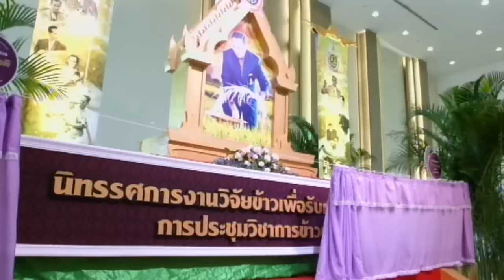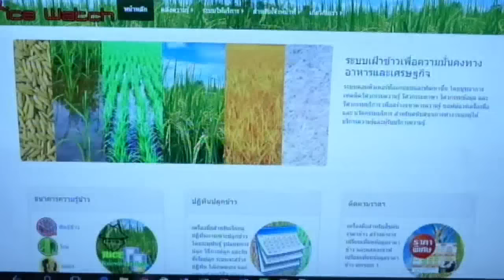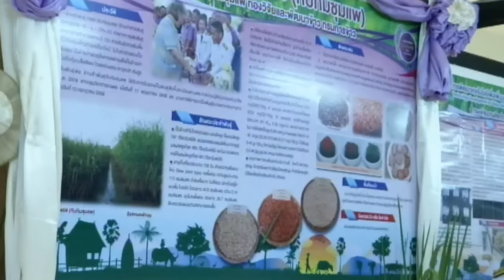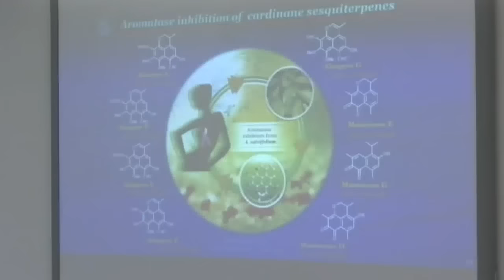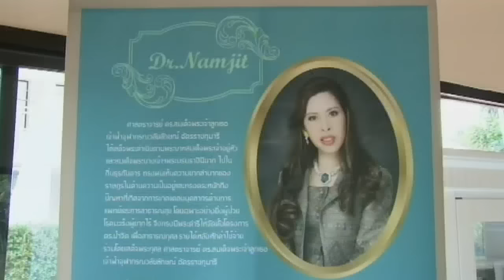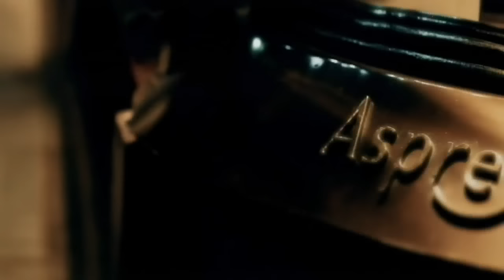ข่าวในพระราชสำนัก วันพฤหัสบดีที่ 1 กันยายน พ.ศ. 2559